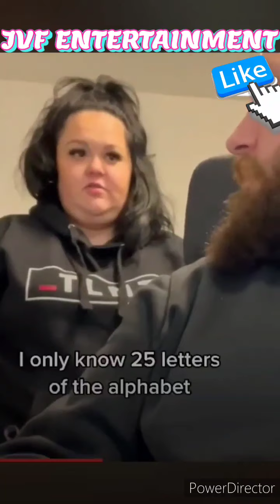RELATIONSHIP GOALS 🤣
so funny man

peace